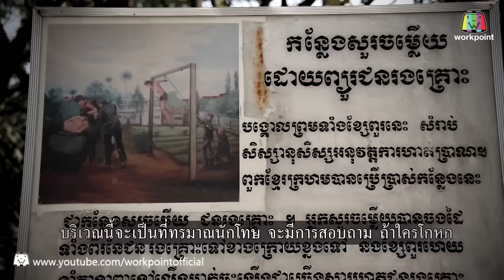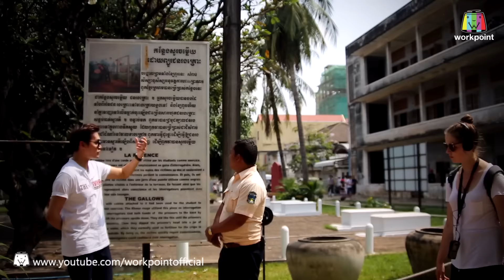THE GIVING | 5 มี.ค. 59 Full HD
รายการ THE GIVING